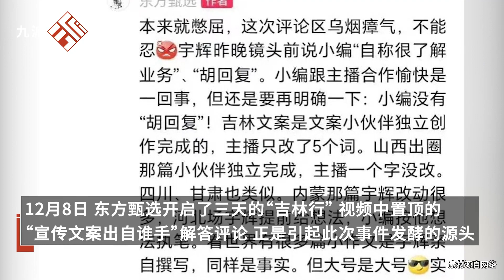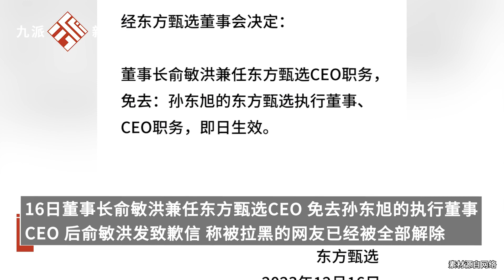100秒回顧東方甄選“小作文”事件：CEO被免職，董宇輝成高級合伙人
100秒回顧東方甄選“小作文”事件：CEO被免職，董宇輝成高級合伙人100 second review of the "essay" incident by Dongfang Zhenxuan: CEO dismissed, Dong Yuhui becomes senior partner